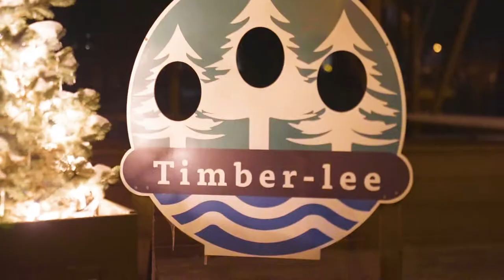winterXtreme 2022 - Week 8 - Transform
The penultimate weekend of winterXtreme 2022 was one to remember! We can't believe the season is one week away from being over. What a blast it has been!